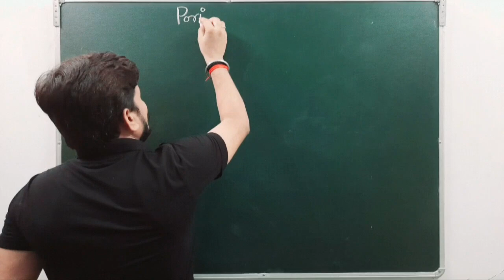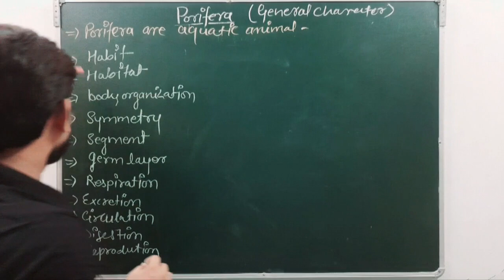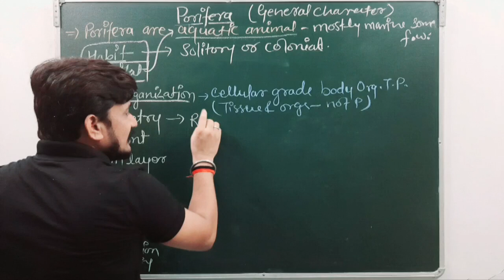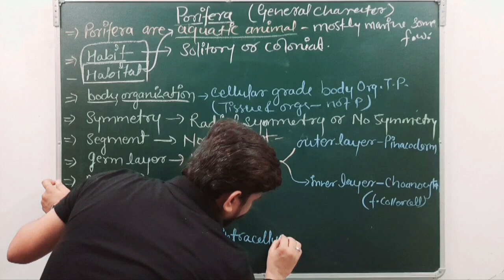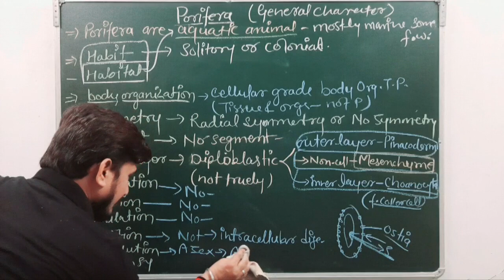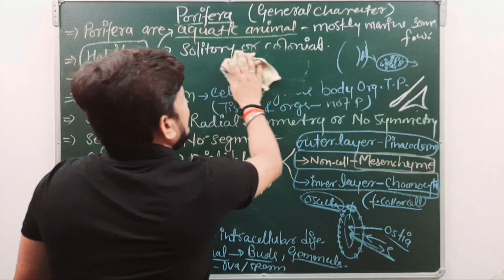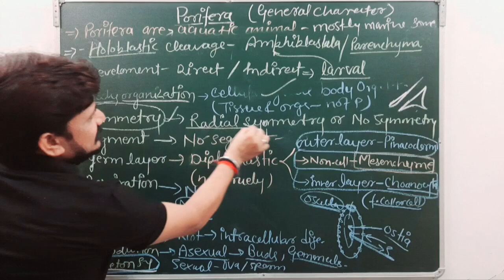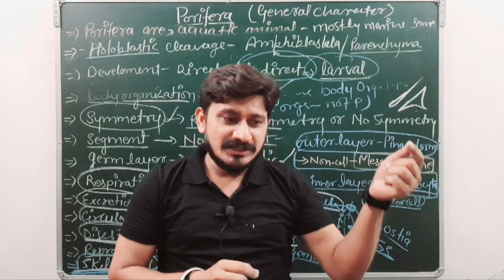General Character of Porifera | General Character of Porifera B.Sc 3rd year 5th semester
Porifera is a phylum of simple, aquatic, multicellular animals commonly known as sponges. Here's a general description of the character of Porifera for a B.Sc 3rd year, 5th semester level:

1. **Body Structure**: Porifera have a simple body structure with no true tissues or organs. They are characterized by a porous body covered with tiny pores called ostia and larger openings called oscula.

2. **Symmetry**: Most sponges exhibit asymmetry, although some may have a radial or biradial symmetry in certain stages of their life cycle.

3. **Cell Types**: They consist of specialized cells, including choanocytes (collar cells) that create water currents for filter-feeding, and amoeboid cells for digestion and nutrient distribution.

4. **Skeletal Structures**: Many Porifera possess a skeleton made of tiny, needle-like structures called spicules, which provide support and protection. In some species, the skeleton is composed of a flexible protein called spongin.

5. **Feeding**: Sponges are filter feeders, meaning they capture tiny particles, such as bacteria and organic matter, from water that is drawn through their pores.

6. **Reproduction**: Porifera reproduce both sexually and asexually. Asexual reproduction often involves budding, while sexual reproduction involves the release of gametes into the water.

7. **Habitat**: They are primarily marine organisms, found in various aquatic environments, from shallow coastal waters to deep ocean floors.

8. **Ecological Importance**: Sponges play a vital role in marine ecosystems by filtering water, recycling nutrients, and providing habitats for various small organisms.

9. **Symbiotic Relationships**: Some sponges have symbiotic relationships with other organisms, such as photosynthetic algae or bacteria that help with nutrient exchange.

10. **Limited Mobility**: Sponges are generally sessile, meaning they are attached to a substrate and do not exhibit active movement.

This description should give you a good overview of the general character of Porifera for your B.Sc 3rd year, 5th-semester studies. Further, you may explore specific classes and orders within the phylum for a more in-depth understanding of sponge diversity and characteristics.
Porifera, commonly known as sponges, are simple aquatic animals with some unique characteristics:

1. Lack of Tissues: They lack true tissues and organs, making them one of the simplest multicellular animals.

2. Filter Feeders: Sponges are filter feeders, primarily feeding on tiny plankton and particles by pumping water through their porous bodies.

3. Sessile: They are mostly sessile, attached to substrates like rocks or coral, and don't have the ability to move.

4. Porous Structure: Sponges have a porous body with many small openings called ostia and a large opening called the osculum for water circulation.

5. Asymmetry: They exhibit a lack of symmetry, with irregular shapes and no distinct front or back.

6. Spicules and Spongin: Sponges often have structural elements called spicules (mineral or protein-based) or spongin fibers that provide support to their soft bodies.

7. Reproduction: They can reproduce both sexually (producing larvae) and asexually (fragmentation or budding).

8. No Nervous System: Sponges lack a nervous system and specialized sensory organs.

9. Primitive Digestive Cells: Digestion occurs within individual cells called choanocytes.

10. Limited Mobility: While most sponges are immobile, some can exhibit limited movement, like adjusting their position in response to environmental conditions.

Overall, Porifera represent one of the simplest and most ancient animal phyla, with a unique combination of characteristics.phylum poriferaphylum porifera class 11porifera phylumcanal system in poriferaphylum porifera classificationphylum porifera characteristicsgeneral characteristics of poriferaporifera general charactersporifera animal kingdomphylum porifera bsc 1st yearporifera phylum class 11phylum porifera class 10phylum porifera in hindi